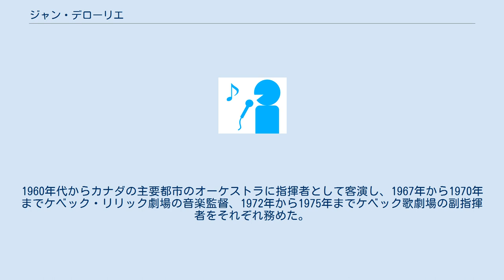ジャン・デローリエ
ジャン・デローリエ（Jean Deslauriers, 1909年6月24日 - 1978年5月30日）は、カナダ出身の指揮者。
 モントリオールの生まれ。
1918年から1923年までエミール・タラントとカミーユ・クチュールにヴァイオリン、ロメイン＝オクターヴ・ペルティエ１世に和声、オーギュスト・デスカリーに対位法、管弦楽法をクロード・シャンパーニュの各氏に師事。
1924年から1929年までポール・デュフォーとジョセフ・ソーシエの楽旅に同行し、その後しばらくクルーズ船のヴァイオリニストとして活動した。
1935年から1945年までモントリオール・コンセール交響楽団に団員として参加し、1936年からカナダ放送のオーケストラの指揮者として活動するようになった。
1937年から1957年までカナダ放送の番組「セレナーデ・フォー・ストリングス」の指揮者を務め、第二次世界大戦中にはカナダ放送の作・編曲家としても活動した。
1960年代からカナダの主要都市のオーケストラに指揮者として客演し、1967年から1970年までケベック・リリック劇場の音楽監督、1972年から1975年までケベック歌劇場の副指揮者をそれぞれ務めた。
 サン・ジェロームにて死去。